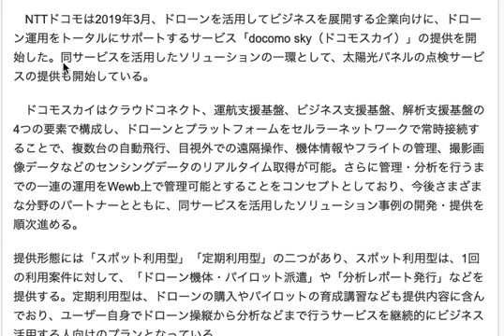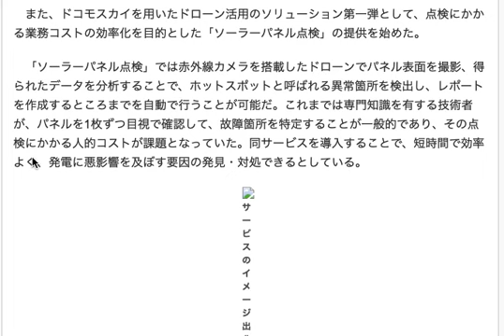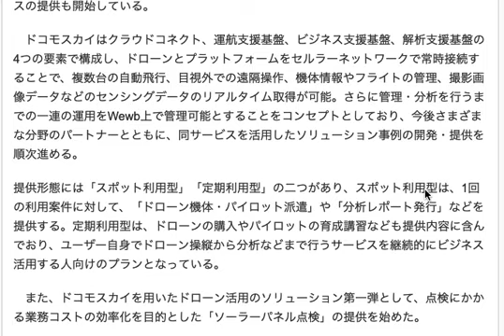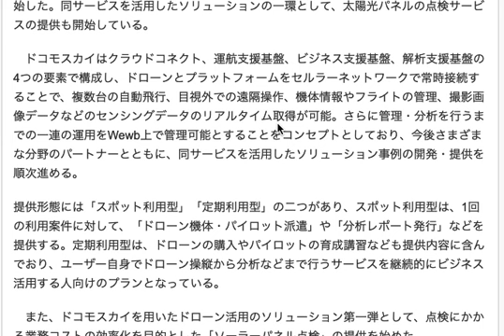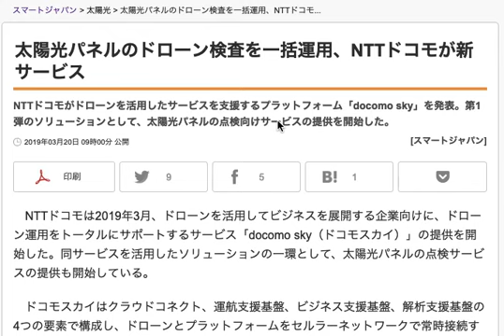太陽光パネルの検査に置いて、NTTドコモがドローンを使って行う新サービスを発表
NTTドコモが、ここまでドローンの技術を高めてたことに
驚きを感じましたが

今回の太陽光パネルの検査や分析に使われる技術は
自社の携帯電話無線基地局の点検の際に
ドローンを使用したことで進んでいったようです。

ドローンを応用したほうがいいところは
まだまだ一杯あって

特に人手不足の業種や
危険を伴う作業や

人がやらなくても良い作業など

今後は、応用範囲が更に広がるでしょう。

いい面も悪い面もありますが
ますます這ってしていく分野でしょうね。